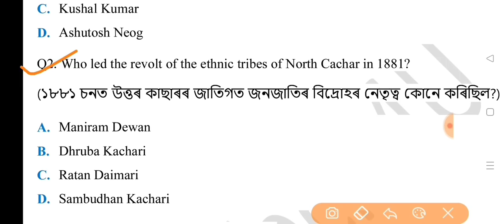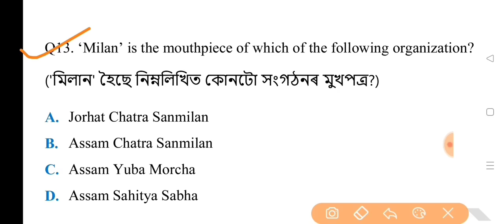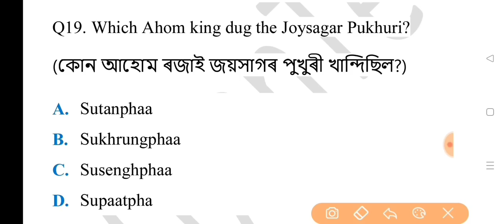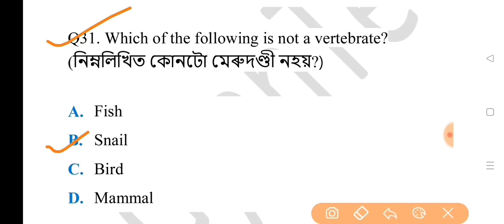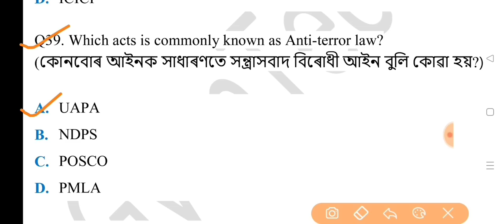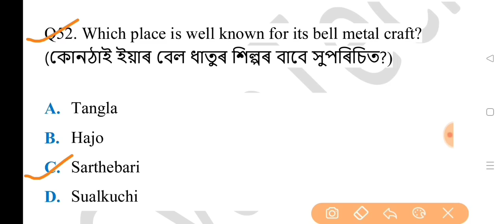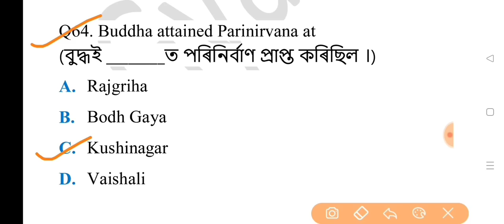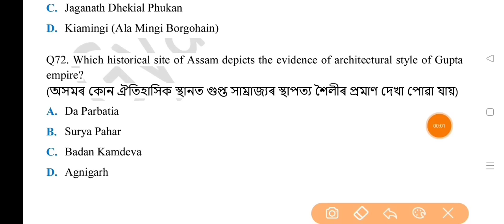Answer Key। Assam Police SI Exam 2022।Solved Question Paper of Assam Police SI Exam।Memory Based।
Answer Key of Assam Police SI Exam 2022. Solved Question Paper of Assam Police SI Exam based on memory.